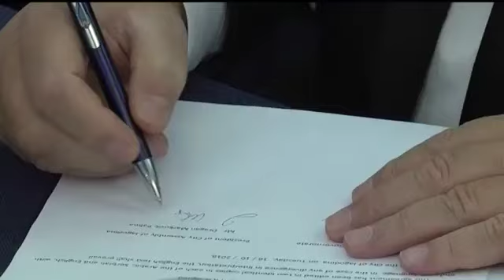Rezime posete privredno politicke delegacije Egiptu 19.11.2018